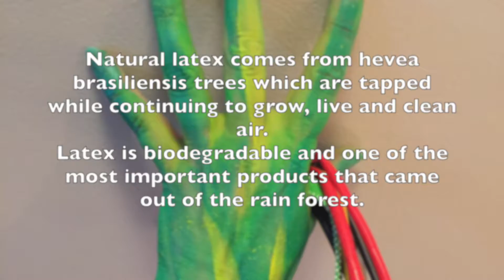Team M&M's Balloon Bracelets